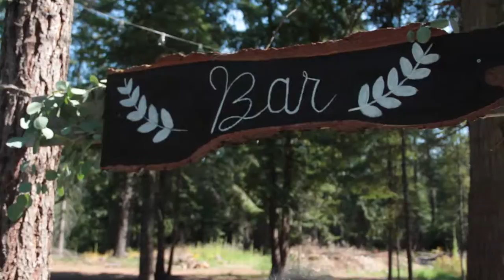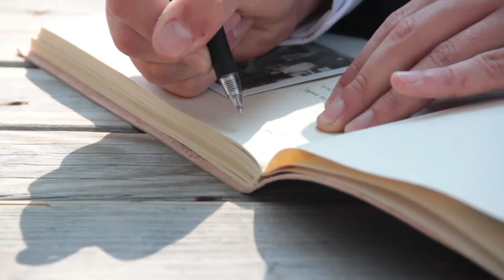Intimate Forest Wedding Short Film